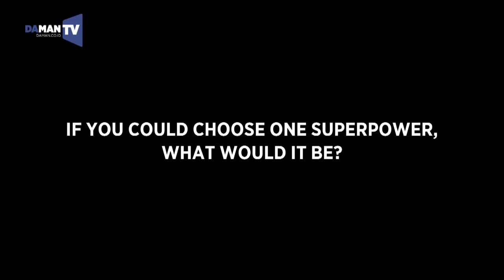DA MAN Asks Richard Kyle His Real-life Heroes and His Make-believe Crush From His Latest Movie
Model and actor Richard Kyle uncovers a part of him we rarely see as he goes through our customary “DA MAN Asks” routine.